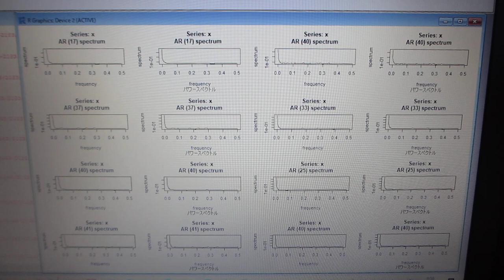超音波を利用した振動計測技術（非線形現象に関する、測定・解析技術を応用）